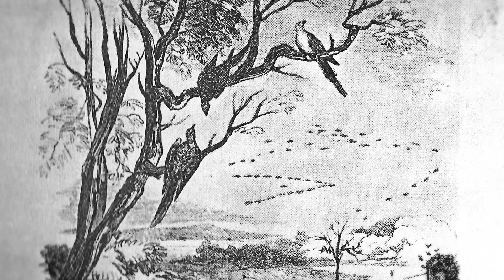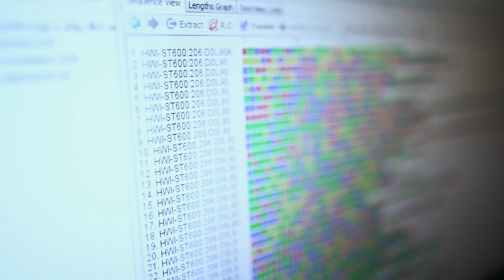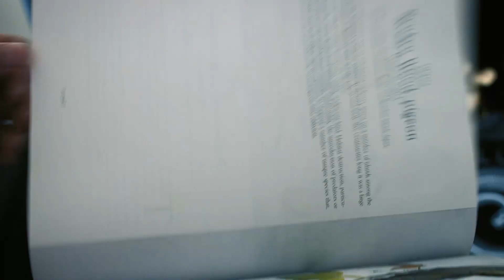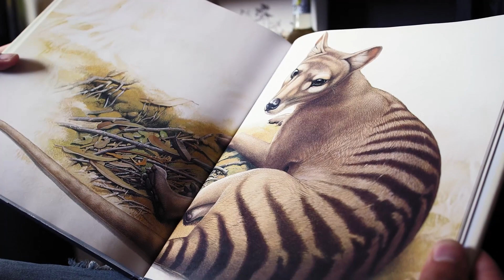Stewart Brand, Ben Novak, and Revive & Restore on Time.com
In "Waking the Dead: Bringing Extinct Species Back to Life" Time.com interview Stewart Brand (Long Now co-founder and President of Revive & Restore) and Ben Novak (lead researcher on Revive & Restore's passenger pigeon de-extinction efforts). The Tasmanian tiger, pyrenean ibex, and more.